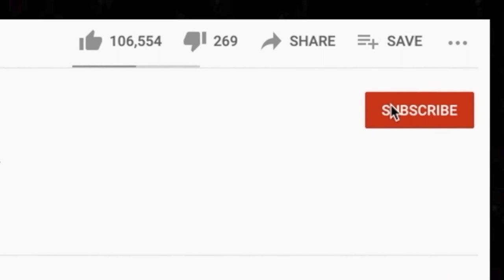🎵 Iron Butterfly - IN A GADDA DA VIDA REACTION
Thanks for checking out our Iron Butterfly reaction. In A Gadda Da Vida is one we checked out quite a while ago but it's been blocked. The full reaction is FREE on Rumble

BTC address: bc1qnk9au02dt90pafnl2tzcq8r4jj67n0h5g82fgj
ETH address: 0x5693df730D342E11DcABbE0BCeE801A5910725d1
XRP address: r4wVQdYAcN3bov8oERmBWgcUHSszDv3HDS

🍼 OUR BABY REGISTRY ⬇